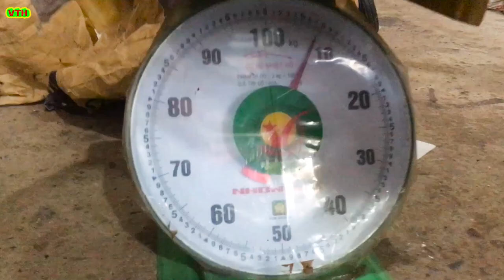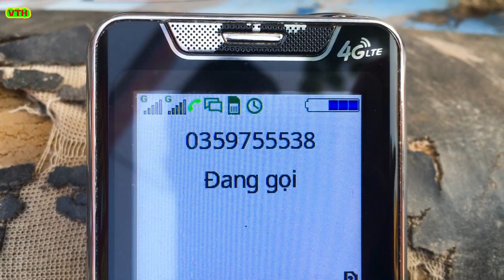Bố Già 20 năm nghề bắt Chuột